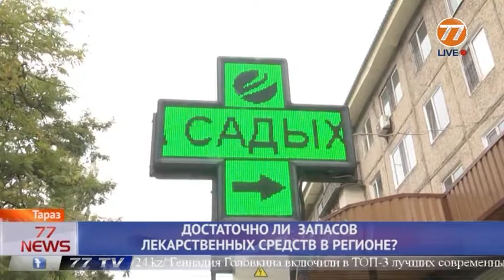ДОСТАТОЧНО ЛИ ЗАПАСОВ ЛЕКАРСТВЕННЫХ СРЕДСТВ В РЕГИОНЕ?